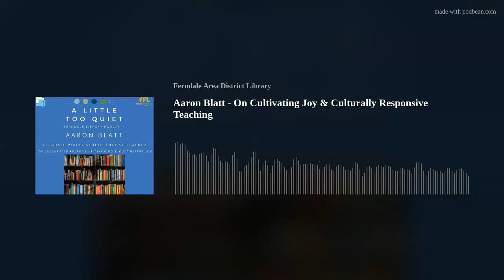Aaron Blatt - On Cultivating Joy & Culturally Responsive Teaching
Aaron Blatt teaches English Language Arts at Ferndale Middle School; he's been teaching for 20 years and has experience as a reading specialist. Blatt also cohosts our Middle School Book Club. He recently joined us on a weekday, just as school had let out, to talk about the experience of teaching during the pandemic, and so much more--including culturally responsive teaching and his aspirations of cultivating joy in the classroom setting.